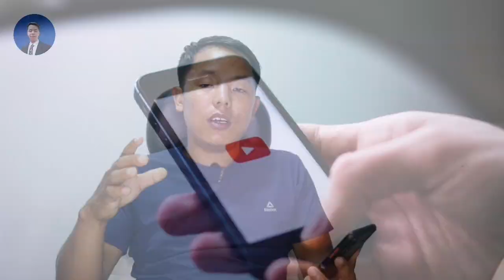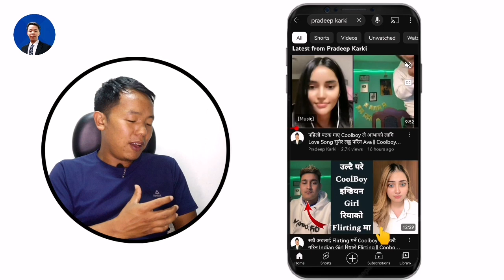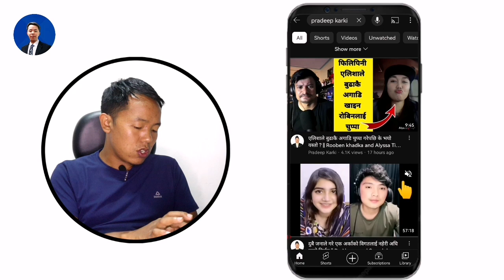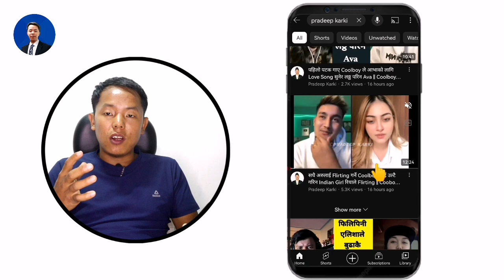YouTube Bata Paisa Kamaune Smart Tarika